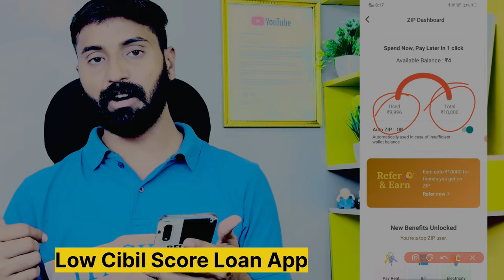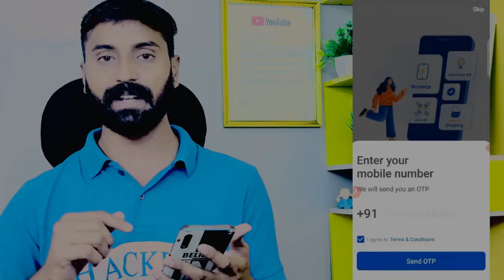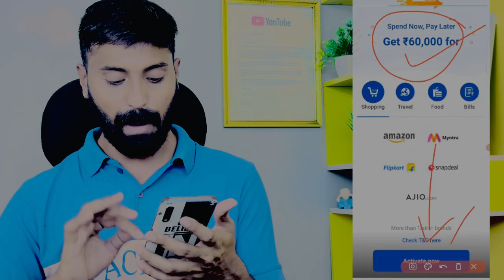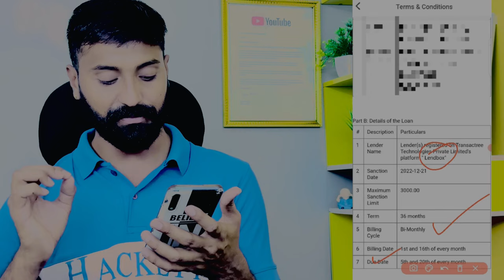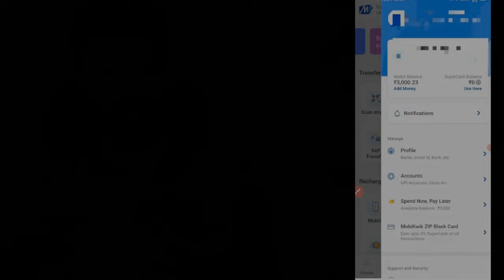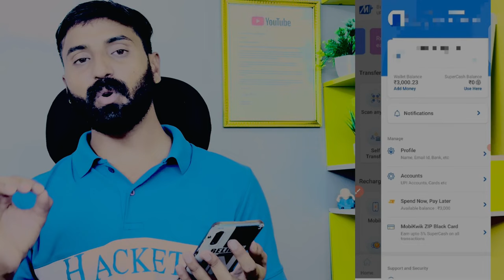100% New Loan App 2024 | Best Loan app 2024 | No Cibil Score No Income Proof Loan App Fast Approval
New Loan App 2024 | Best Loan app 2024 |  No Cibil Score No Income Proof - Loan App Fast Approval
New Loan App 2024 | Best Loan app 2024 | Loan App Fast Approval | No Cibil Score No Income Proof

💥 Confirm Loan 💥

𝐓𝐨𝐩𝐢𝐜 𝐂𝐨𝐯𝐞𝐫 :
new loan app fast approval today
loan Kaise apply Karen without income proof
loan Kaise Le without sibil score
loan app fast approval 2024
loan app fast approval without sibil
fast loan app fast approval
personal loan
personal loan lowest interest rates
personal loan best app
loan app
instant personal loan Kaise liya jata hai
instant personal loan Kaise mil sakta ha
personal loan Kaise Le online
personal loan Kaise liya jata Hai mobile se
personal loan Kaise apply Karen Aadhar Card se